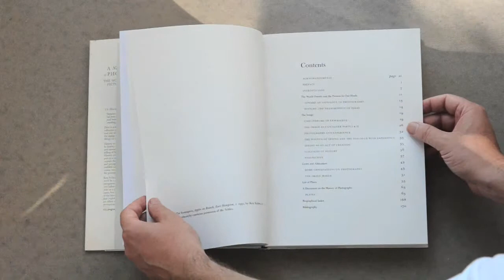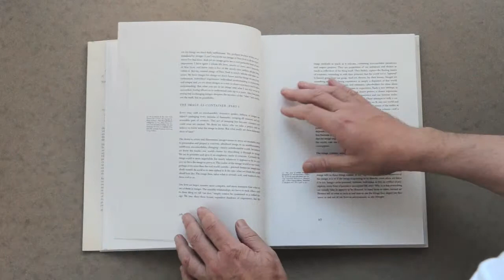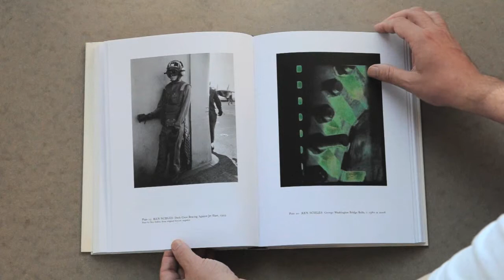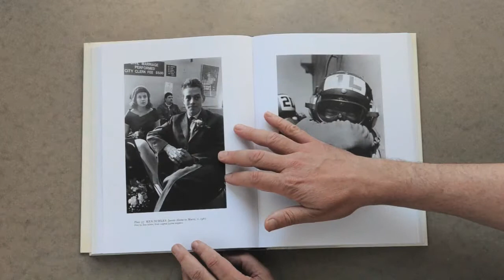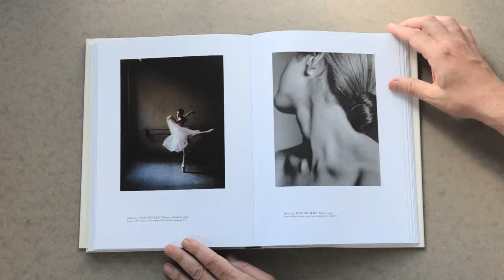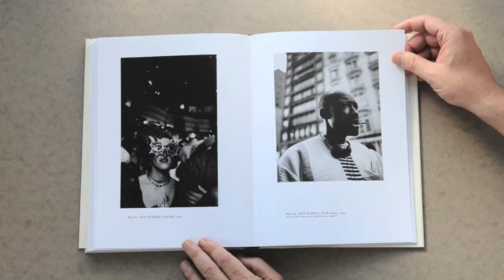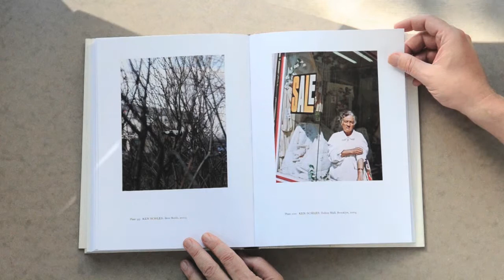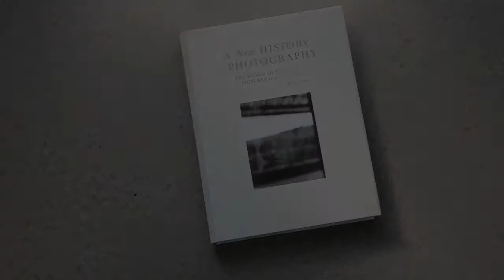A New History of Photography: The World Outside and the Pictures In Our Heads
This is a video flip-through of the hand-bound edition of A New History of Photography: The World Outside and the Pictures In Our Heads. Published 2008 by White Press.